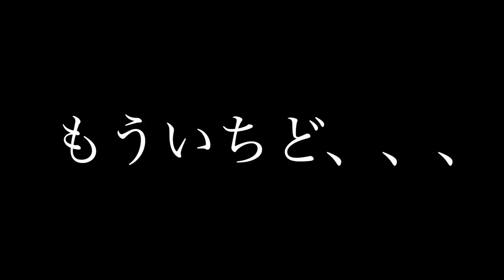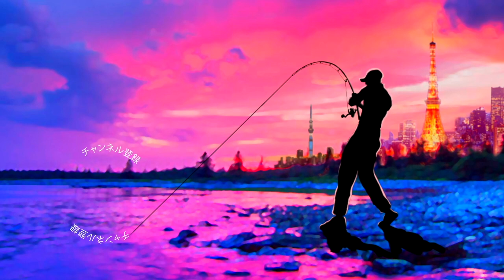【バス釣り】ラインスラックとDANG SHADESがコラボした「トップウォーター専用偏光グラス」試してみたら凄かった【LineSlack + DANG SHADES】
バス釣り！ラインスラックとDANG SHADESがコラボした「トップウォーター専用偏光グラス」試してみたら凄かったって事で浅草LineSlackから2022年5月29日、トップウォーターの釣りに特化したカッコいい偏光サングラスの登場しました。早速プライムタイムスペシャルって事なので早朝のプライムタイムに試して来ましたよ〜
DANG SHADESはプロ・スノーボーダーとして活躍をしているChris Beresfordが2008年にアメリカ・ソルトレイクシティから立ちあげたブランドです。失くしたり壊したりしてもすぐに買い換えられるお手頃な価格で非常に好評なアイウェアって事でスポーツやフィッシングなどのアクティビティはもちろん、ドライブや買い物など普段使いまで、様々なライフスタイル・シーンまで幅広く、洋服を着替える様に気軽に使える遊び感覚に溢れたモデルが数多く用意されております。
以下ラインスラックの情報をご覧ください
Dang Shades（ダン・シェイズ）と浅草ラインスラックのコラボレーションで開発したトップウォーター専用偏光グラスPRIME TIME SPECIAL（プライムタイムスペシャル）が5月29日（日）発売になります！
ラインスラックお取扱店及びラインスラックにてご予約受付中です！
膨大な数のレンズサンプルからローライト時に最も最適な偏光レンズを選び様々なローライトコンディションでテストを重ねた自信作です！
トップウォーターフィッシングでバイトチャンスが多く最もエキサイティングな時間帯である、朝夕のローライト時、曇天や雨などの光量の少ない時間帯にも明るく視界を確保するレンズカラーと、朝夕の斜めから射す光に対してミラーコートのレンズが水面の乱反射をしっかりガードし、水中が見やすく目が疲れません。
軽くて疲れない重さ24g
価格も大変リーズナブルです！
Dang Shades×LineSlack 【PRIME TIME SPECIAL】
LineSlacオリジナル　トップウォーター専用偏光グラス
本体・ケースにLSロゴ入り　24ｇ
小売価格：￥6,000（税込￥6,600）

   ご予約ご購入はラインスラック取扱店で！
⬇︎ラインスラック取扱店リスト

浅草ラインスラックでも予約購入できます！
⬇︎ラインスラックメールオーダー

Line Slackラインスラック
〒111-0032
東京都台東区浅草6-40-4
【営業時間】
月、火、金 15時〜19時
土、日、13時〜19時
水、木、定休日
ラインスラックのホームページ

2022年も釣りに関する様々なコンテンツをアップしていきますよ〜！釣りフェスティバル開催のタイミングで一気に最新情報が出て来ましたね！シマノからは22ステラが登場の発表されたかと思えばダイワからは22イグジストのアナウンスが、、、個人的にはゲーリーヤマモトから登場の河童フロッグと大きなヤマタヌキに期待しております。
2021年は小森嗣彦プロ、今江克隆プロのピュアフィッシングの契約終了と衝撃的なニュースがありましたが今江プロのジーニアスプロジェクトへの移籍など気になる動きから目が離せません！今江克隆プロ仕様のグラビアス！気になりますよね〜

55アップしか釣れない！デプス「コードネームバス」に巨大バスが襲い掛かる衝撃映像